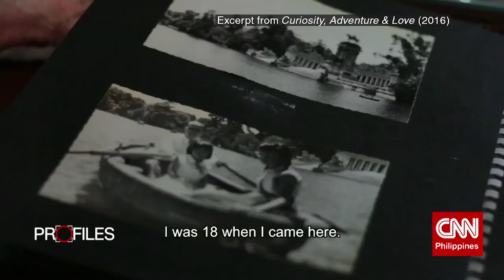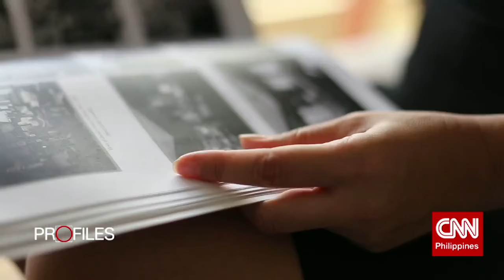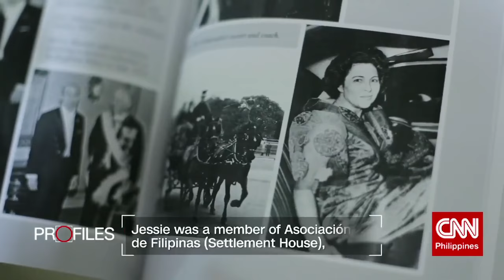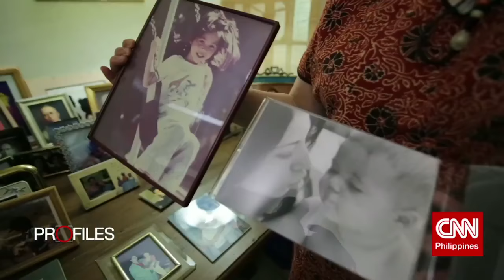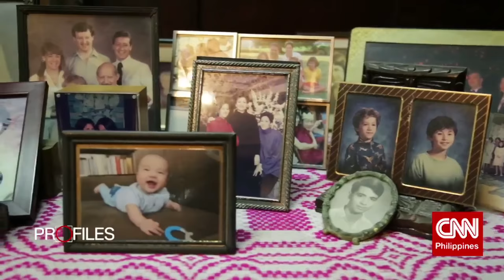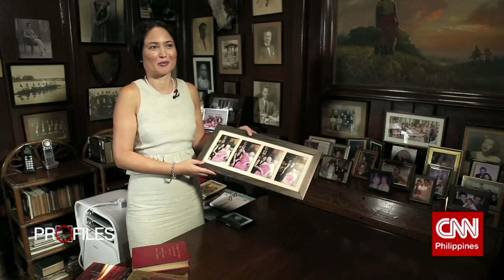CURIOSITY ADVENTURE LOVE CNN PHILIPPINES PROFILES